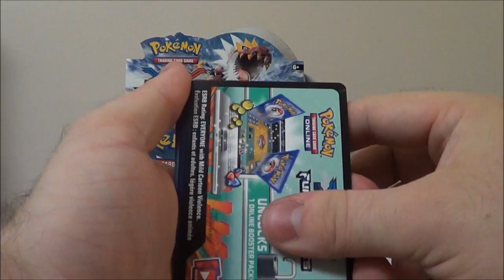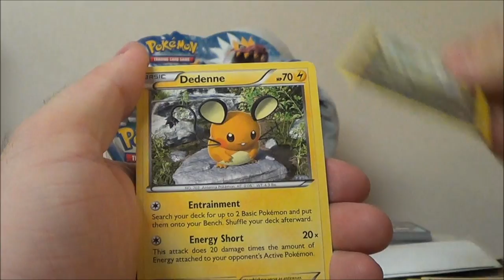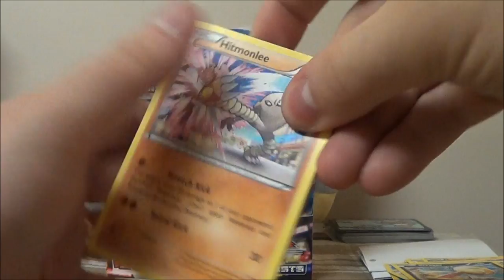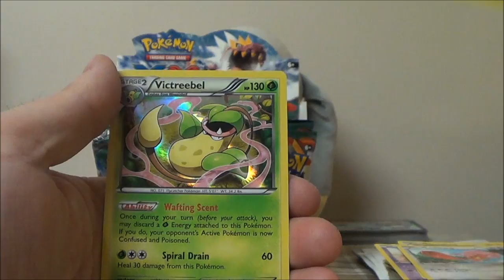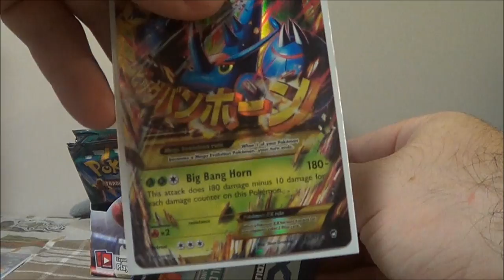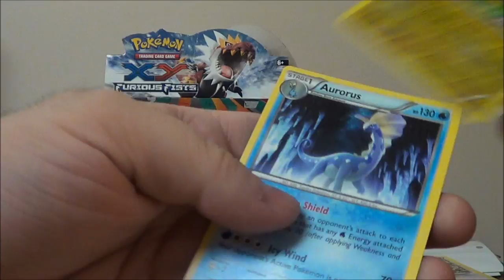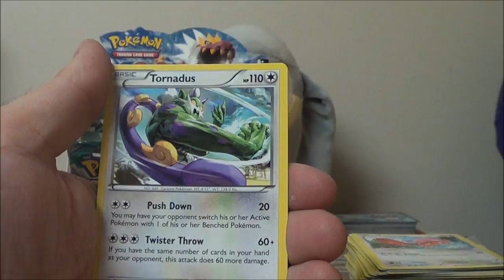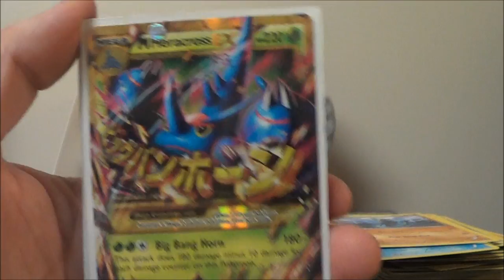Opening a Furious Fists Booster Case (Box 2)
Please be sure to comment in answer to all the questions asked in this video!